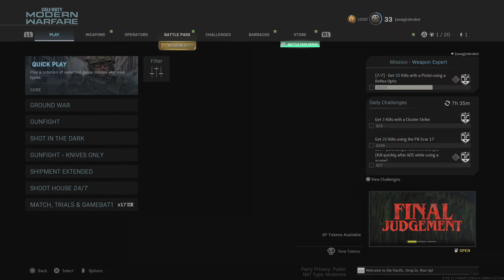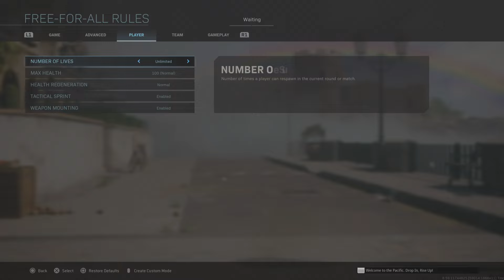Call of Duty: Modern Warfare fun game with my dad and my sister and my dad girlfriend adriana